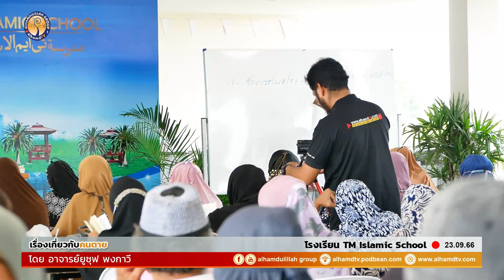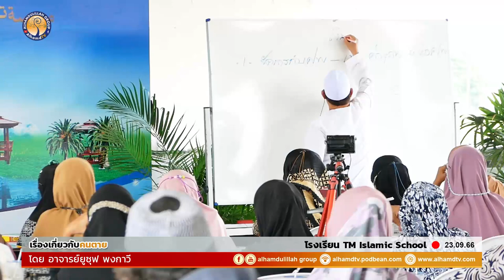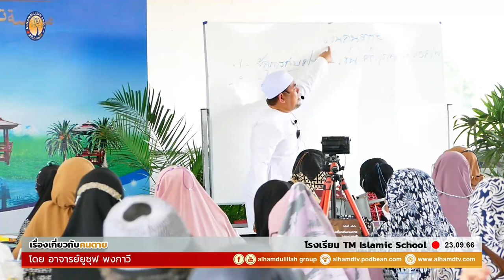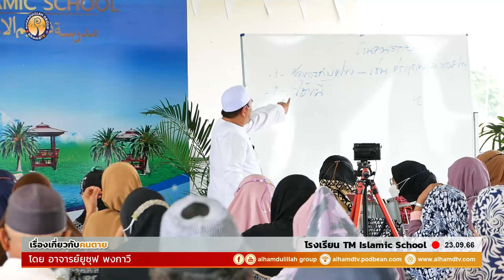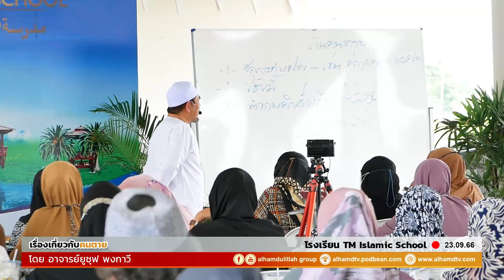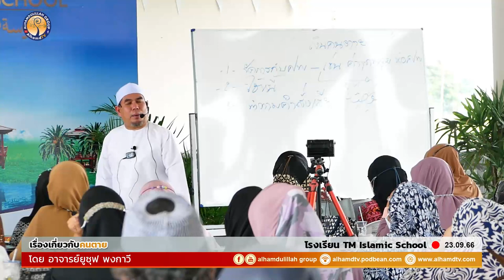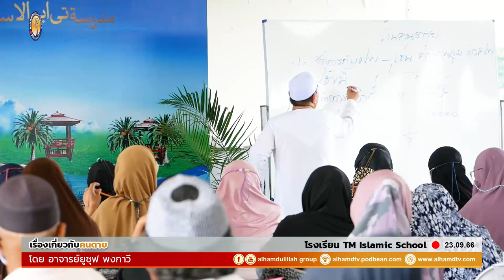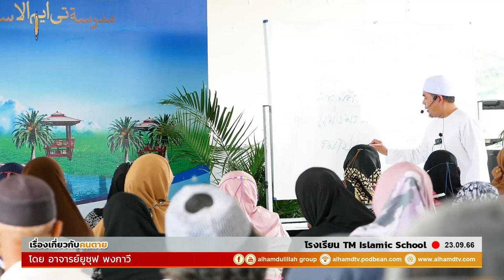AH 3885 เรื่องเกี่ยวกับคนตาย โดย อาจารย์ยูซุฟ พงกาวี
23.09.66 @ โรงเรียน TM Islamic School

Tel & Line iD :
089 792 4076 (ดาวุด)
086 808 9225 (อับดุลการีม)
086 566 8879 (อนัส)
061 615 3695 (มุสตอฟา)
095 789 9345 (อามีน)
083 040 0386 (ฟูอาด)